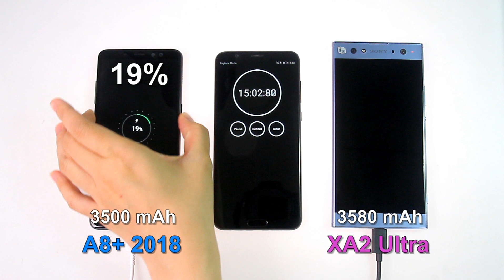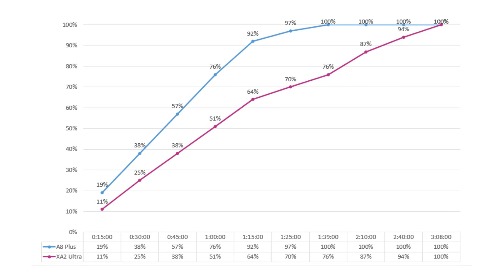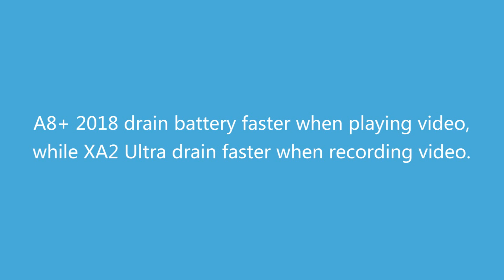XA2 Ultra vs A8+ 2018 Battery Test | Battery Drain Test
Sony Xperia XA2 Ultra vs Samsung Galaxy A8+ 2018 Battery Test | Drain Test
This video shows battery charge and drain comparison between XA2 Ultra and A8+ Plus 2018.

In this video I'll show you the battery charge and drain test. A8+ 2018 I used in this video is Android 7.1, while the XA2 Ultra is Android 8.0. A8+ 2018 has a battery capacity of 3500 mAh, while XA2 Ultra has 3580 mAh. However, in the charging and draining test, the appearance of both two phone seems not affected by their battery capacity difference.